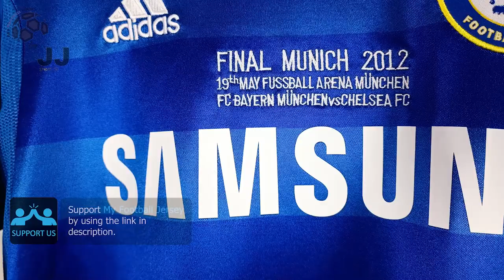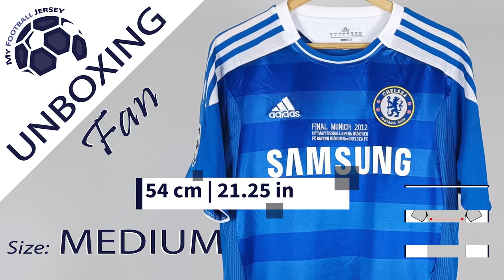Chelsea FC Home Retro Jersey 11/12 Drogba (JJSport24) Fan Version Unboxing Review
Discover the Chelsea FC Home Retro Jersey 11/12 (Fan Version)
It is customized with Drogba number 11! Watch till the end to see how the Chelsea FC Home Retro Jersey 11/12 (Fan Version) fits!

You can use the $ 3 coupon to buy whatever you want on JJSport24.

The Chelsea FC Home Retro Jersey 11/12 (Fan Version) costs only 15.75 €!

Find out the measurements of the Chelsea FC Home Retro Jersey 11/12 (Fan Version).
Size: Medium
Height: 175 cm (5 ft 9 in)
Weight: 70 Kg (154 lbs)

Timecodes
00:00 Overview
00:25 Details View
01:13 Ranking
02:00 Dimensions & Try On

Please watch the Chelsea FC Home Retro Jersey 11/12 (Fan Version) video review in 1080p (HD)

Follow me also on TikTok @my.football.jersey.italy to watch the Chelsea FC Home Retro Jersey 11/12 (Fan Version) video review in a different way.